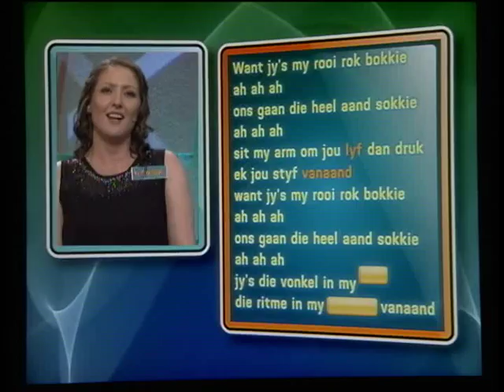Noot vir Noot prog 13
Noot vir Noot Reeks 40